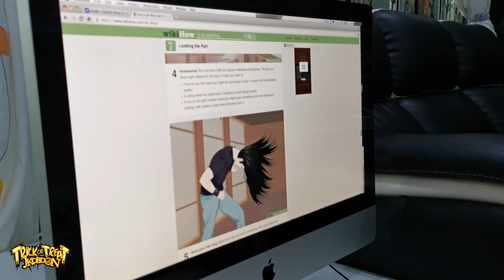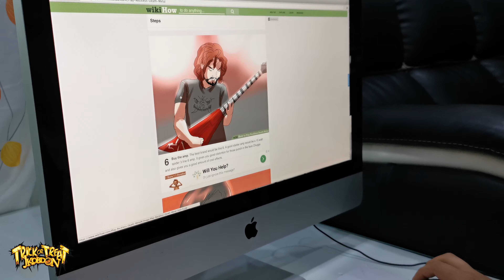WIKIHOW teaches me how to appreciate Death Metal - tik tok memes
Sitting at home because of COVID 19 lockdown makes me spend a lot of time listen to music stuff. WIKIHOW teaches me how to do Death metal music and I do with my own tik tok moves!